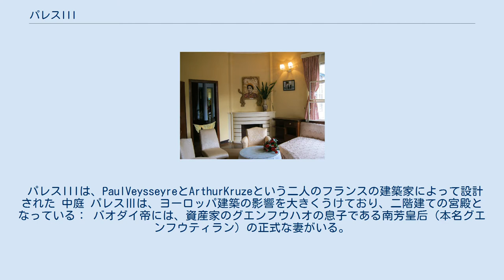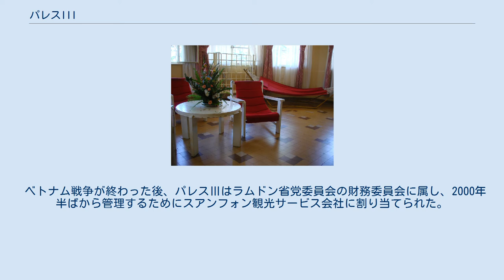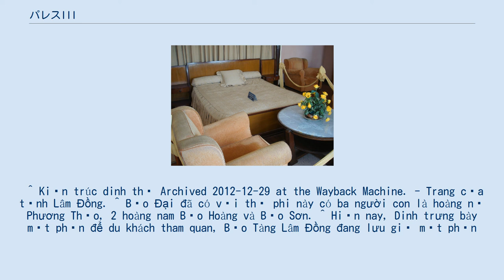パレスIII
パレスIII パレスⅢ（ベトナム語：Dinh III、Dinh Bảo Đại / 營三、營保大）は、バオダイ宮殿としても知られるパレスIIIは、1933年から1938年の間に建てられ、バオダイ帝の家族がダラット市に住み、仕事をしていた場所として知られている。
 パレスIIIは、PaulVeysseyreとArthurKruzeという二人のフランスの建築家によって設計された 中庭 パレスⅢは、ヨーロッパ建築の影響を大きくうけており、二階建ての宮殿となっている： バオダイ帝には、資産家のグエンフウハオの息子である南芳皇后（本名グエンフウティラン）の正式な妻がいる。
 南芳皇后が子供たちをフランスに留学させてから1949年以来、バオダイ帝は3人の妻がおり、ブイモンディエップ、 ピアン、ジェニーウン夫人（香港出身）と一緒に暮らしていた。
 バオダイ帝が亡命生活のためにフランスに移った後、ゴ・ディン・ジエム政府が高級リゾートとして使用し、後にグエン・バン・チューが使用した。
 ベトナム戦争が終わった後、パレスⅢはラムドン省党委員会の財務委員会に属し、2000年半ばから管理するためにスアンフォン観光サービス会社に割り当てられた。
 パレスⅢは、独特なヨーロッパ建築としての価値に加え、フエ王宮の骨董品なども保存されている。
 宮殿の地下には、地下のワインセラー備わっている。
他には、バオダイ帝が狩猟した虎や象の皮、象牙の3セットが保管されている。
このように、パレスⅢには、他の二つの宮殿よりも多くの魅力的な要素がある。
 ^ Kiến trúc dinh thự Archived 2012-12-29 at the Wayback Machine. - Trang của tỉnh Lâm Đồng. ^ Bảo Đại đã có với thứ phi này có ba người con là hoàng nữ Phương Thảo, 2 hoàng nam Bảo Hoàng và Bảo Sơn. ^ Hiện nay, Dinh trưng bày một phần để du khách tham quan, Bảo Tàng Lâm Đồng đang lưu giữ một phần